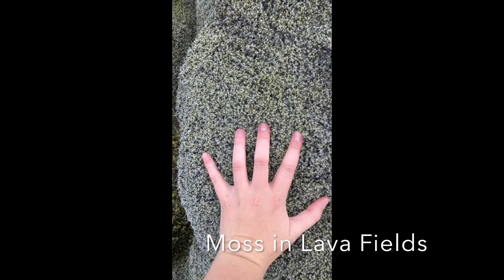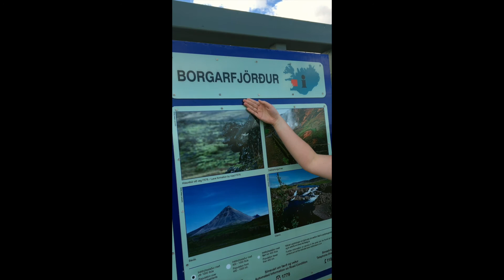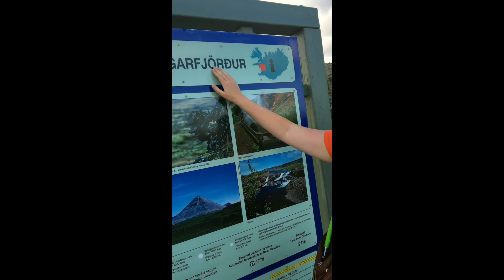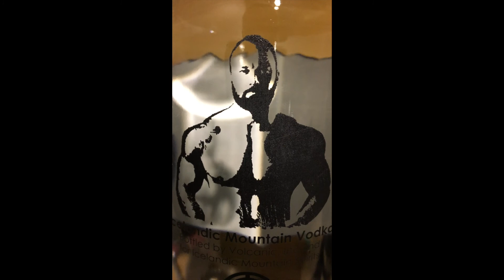Iceland Roadtrip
August 2016 Roadtrip through Iceland! Would travel back in a heartbeat.